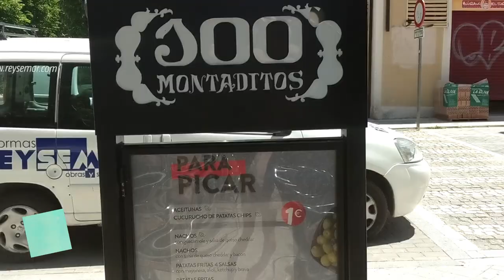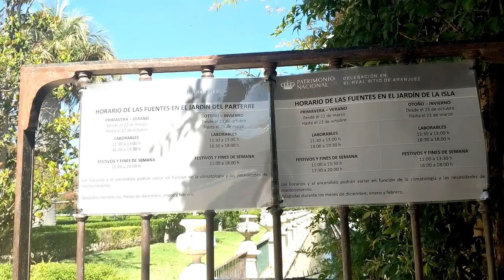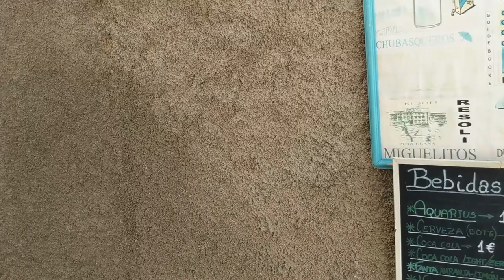Vlog Viagem: Cidade de Aranjuez - Maria Quer Viajar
Essa é a parte 2 da minha viagem à Espanha. Visitamos duas cidades, Aranjuez e Cuenca.